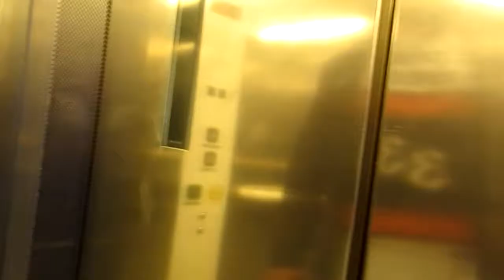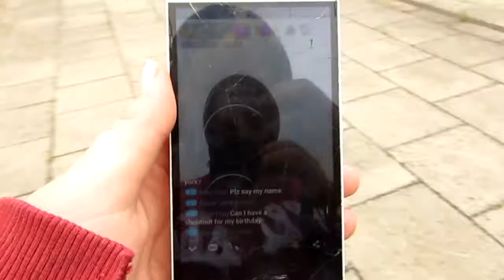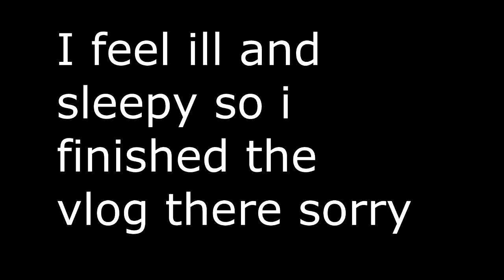I got so wet!! BAD RAIN & DRS 37 TRAIN !!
lIVE.ME randymoopoo